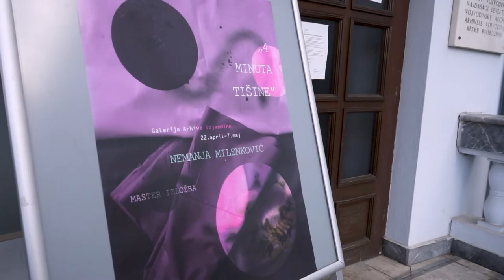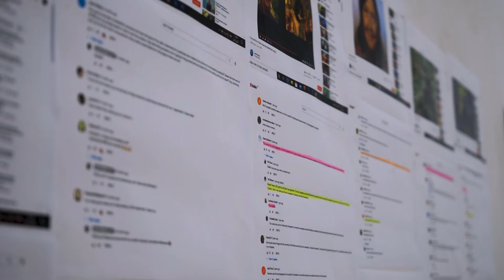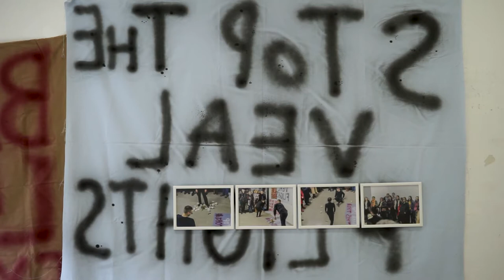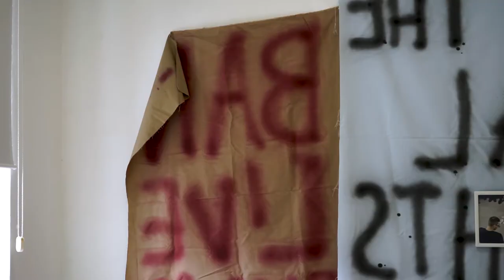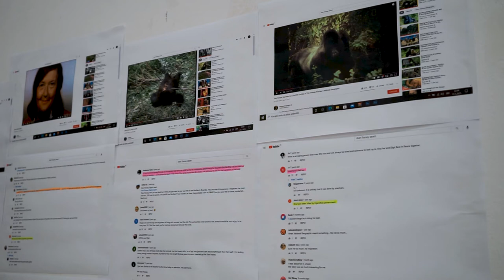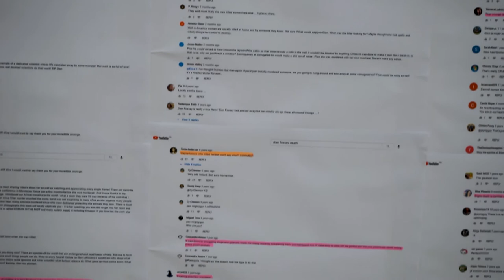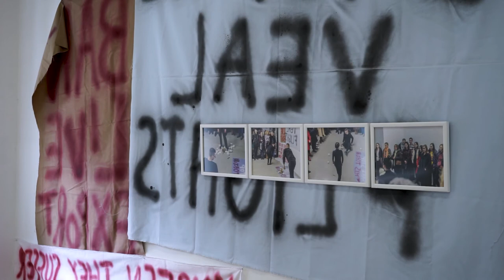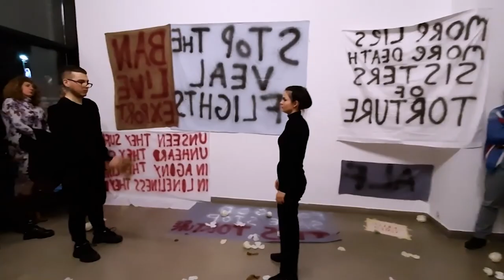Brainz Art - Izložba „Četiri minuta tišine“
Master izložba studenta Nemanje Milenkovića, pod nazivom „Četiri minuta tišine“ predstavlja rezultat dvogodišnjeg umetničkog istraživanja četiri studije slučaja napada na aktivistkinje za životinjska prava. Predstavljena ispitivanja autora nove postavke podrazumevaju eksperimentisanje sa različitim načinima medijskog izražavanja, kao i aktuelizacija slučaja čiji su narativi poučni i otvorenog karaktera za nova tumačenja kada bivaju smešteni u galerijski kontekst i posmatrani kroz umetničku prizmu.